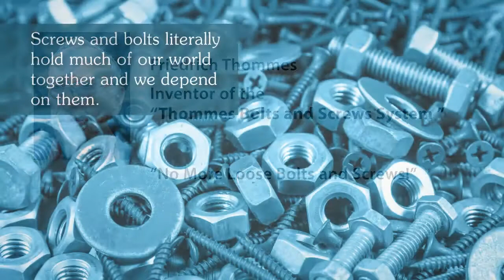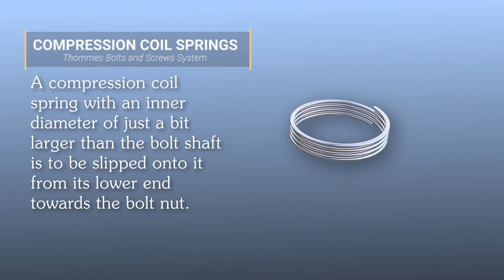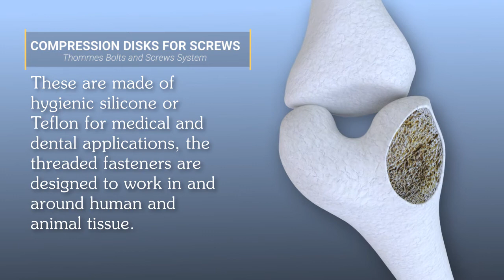Thommes Bolts and Screws System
The Thommes Bolts and Screws system is patent-pending process comprised of Self-Retaining Threaded Fasteners for Bolts and Screws to reduce the possibility of loosening.

Threaded fasteners are not fool-proof; and fail at one point or another in that they self-loosen and can cause accidents as serious as major motor vehicle break-downs, airplane crashes, or annoyances like detached dental implants.